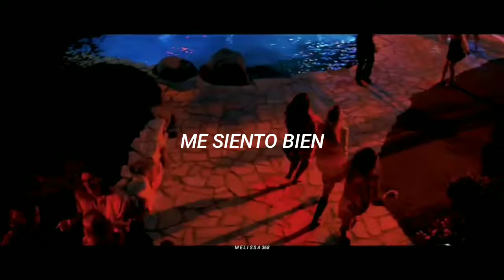Los Bravos - Bring A Little Lovin' // Once Upon A Time in Hollywood // sub. Español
✏️ Si deseas dejar sugerencias, o te gustaría que traduzca una canción déjalo en los comentarios.

⚠️ COPYRIGHT ⚠️
Está canción no me pertenece. Únicamente es un vídeo de la letra de la canción en inglés traducida al español.

L E T R A:

I know that it's ten and you're stayin' in
And you're stayin' home and I'm all alone

Won't you, won't you, won't you
Bring a little water, bring a little wine
Bring a little lovin', and I feel fine
I know that you want to, and I know that you do
Come in here and love with me

It's thunder and rains, but it's all the same
I'm paying for this call, and I don't mind at all